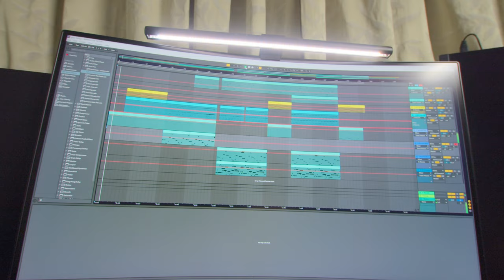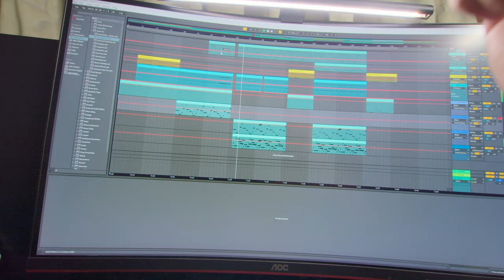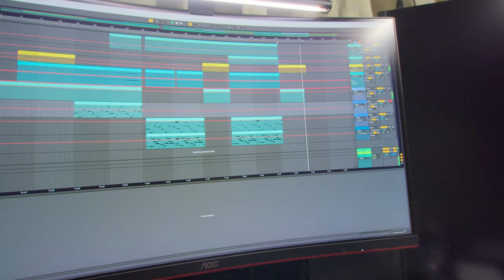音樂日#3 如何製作背景音樂? 尋找靈感 DIY自己做音樂 Ableton live 編曲 製作 混音 音色製造 音樂結構 分析 分享 原創音樂 背景音樂 AKAI APC Mini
Ableton live 編曲 製作 混音 音色製造 音樂結構 分析 分享 原創音樂 背景音樂 AKAI APC Mini
音樂日#3 如何製作背景音樂? 尋找靈感 DIY自己做音樂